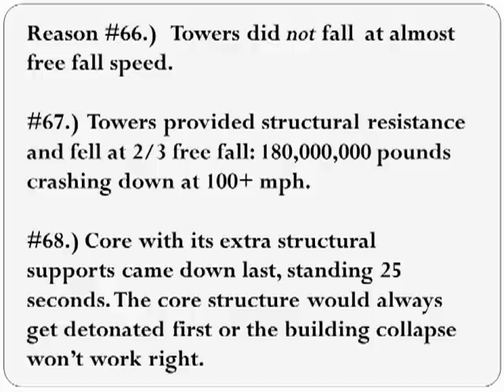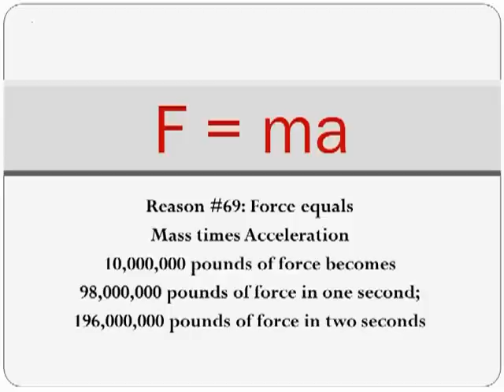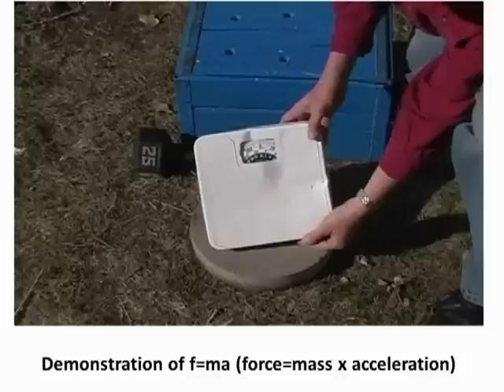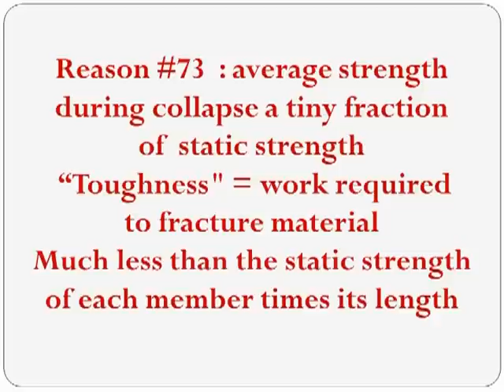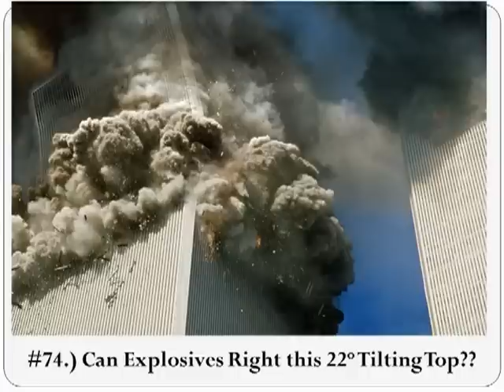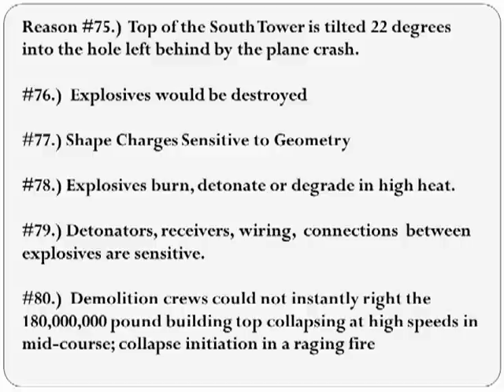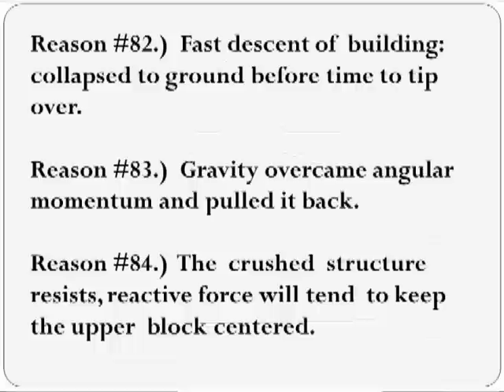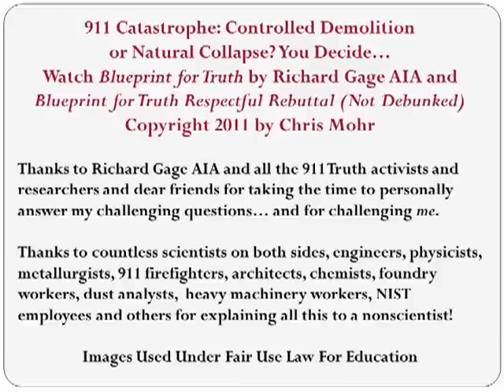Part 4, 9/11 Conspiracy Theories: Chris Mohr's Rebuttal to Richard Gage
Original Title:

Part 4 Gage's Blueprint for Truth Rebuttal (Not Debunked): Symmetrical, free fall collapse

Original Description:

Part 4 of Chris Mohr's rebuttal to Richard Gage's controlled demolition theory investigates claims of near free-fall and symmetrical collapses.

Clarification: At about 4 minutes in, I use a scale to demonstrate how much more force is generated by falling weight than static load. For a more precise experiment of this kind, which shows 31 times as much force from a single collapsing floor,

A more detailed and complex formula to calculate dynamic force is
Energy = mgh = 1/2 Kx squared dynamic (mass, gravity, height, K = stiffness spring constant, x = deflection distance)

Here is an analysis of the inaccuracies in David Chandler's explanations of the physics of the WTC collapses: